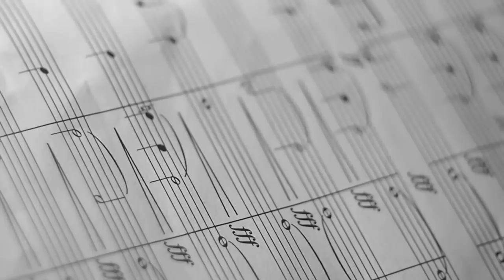Trailer Behind The PREMONITION - a Symphonic Tribute to HAKEN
Here is a trailer for a short documentary of our single's recording session - PREMONITION, a Symphonic Tribute to HAKEN by Symphonic Theater of Dreams project. Full video will appear on our YouTube channel in March 2015.